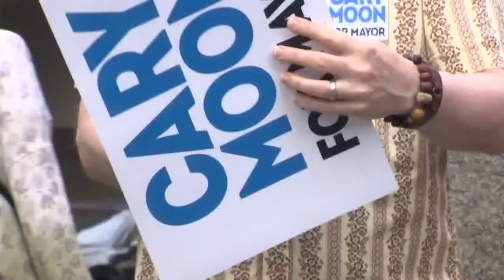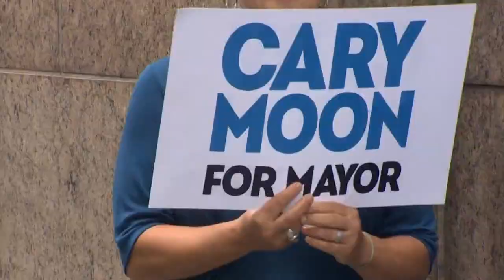On the trail with Cary Moon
Don't be surprised if one of Seattle's many mayoral candidate knocks on your door this weekend. The deadline is just days away, so the candidates are picking up the pace.